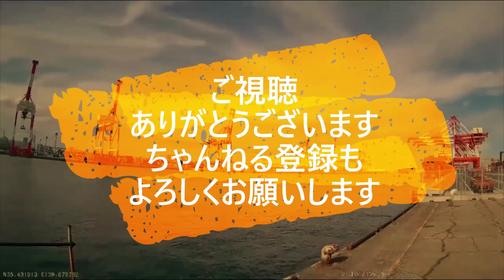迷惑運転者たち No.1670 気付かずに・・当て逃げしてる！・・老人 軽トラック・・【危険運転】【ドラレコ】【事故】